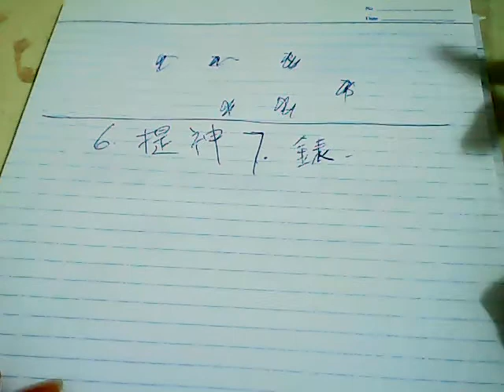DSE要攜帶嘅裝備&考試注意事項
提醒下大家DSE要攜帶嘅裝備同考試注意事項~
歡迎LIKE埋FB 專頁~: